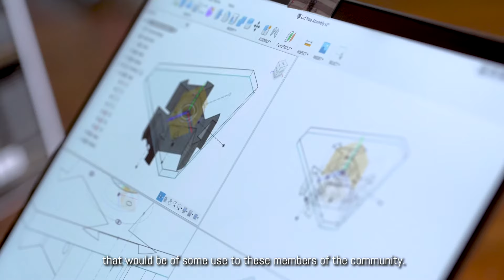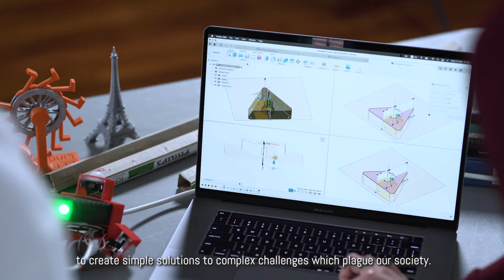Lingnan University Impact with Care Video Series - Dr Albert Ko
As a leading liberal arts university in Asia, Lingnan has achieved great success in research and social projects, thus fulfilling the United Nations’ Sustainable Development Goals (SDGs) for a better and more sustainable future for all.

During the pandemic, Dr Albert Ko, Director of the Lingnan Entrepreneurship Initiative, launched Project Ultra Violite to disinfect over 1,000 subdivided units free of charge with modified ultraviolet light equipment developed by his team. In the video, he explains how integrating interdisciplinary knowledge and skills produces an innovative solution that addresses the needs of the vulnerable.